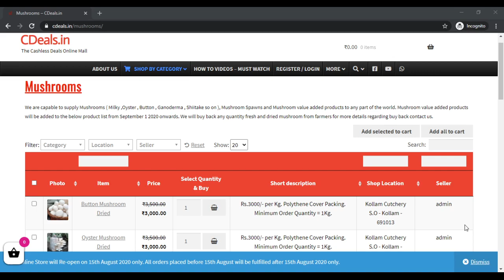CDeals milky mushroom buy purchase sales buyer buyback cultivation farming spawn seed bulk purchase